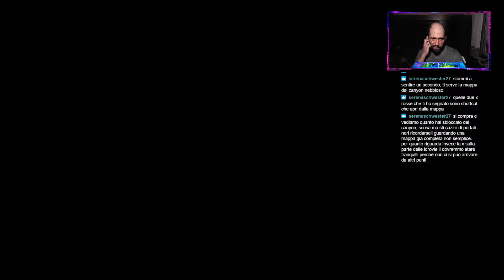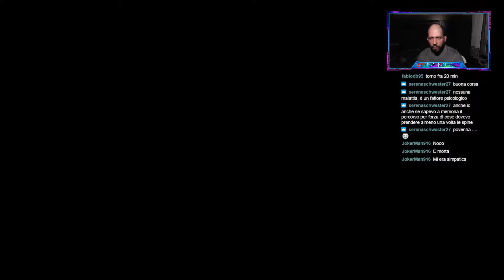Hollow Knight BLIND RUN #12 | Live TWITCH 05/03/2020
Eccoci alla dodicesima parte della Blind Run di Hollow Knight che abbiamo giocato LIVE su Twitch il 05/03/2020!
Se non volete perdervi le dirette gameplay potete seguirci a questo indirizzo

Così facendo noi prenderemo una piccola commissione da Amazon per aver pubblicizzato la loro pagina, mentre a voi non cambierà nulla in termini di spese ma, grazie alle commissioni, ci aiuterete ad acquistare ulteriore materiale per il canale e a gestire le nostre spese!

►Link Amazon